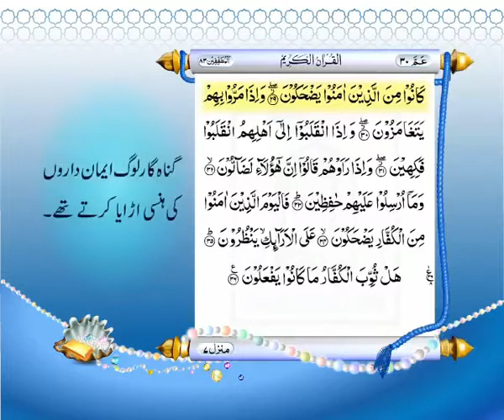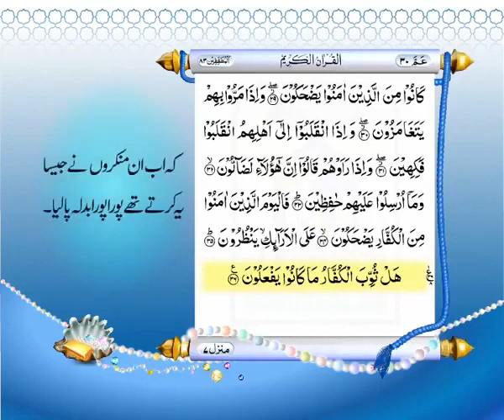Surah Mutafifeen With Urdu Translation / Surat No 83 / Quran Aur Hadees